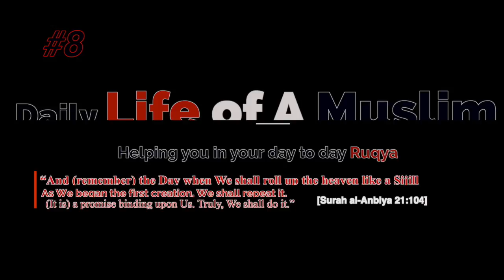Daily life of a Muslim #8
𝗔𝗹𝗿𝘂𝗾𝘆𝗮 𝗛𝗲𝗮𝗹𝗶𝗻𝗴™

𝗔𝗽𝗽 𝗡𝗮𝗺𝗲
Ruqya Healing Guide | Ruqya Healing Guide Plus